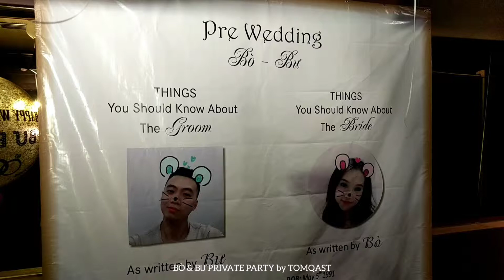Bò và Bư - Private Wedding by TOMQAST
Được thực hiện bởi TOMQAST